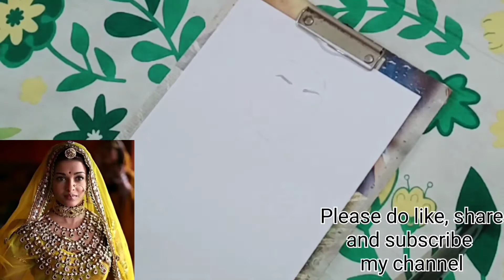Aishwarya Rai Bachchan#viral#aishwarya#aishwaryarai#video#viralvideo#drawin#art#artist#odisha#odia